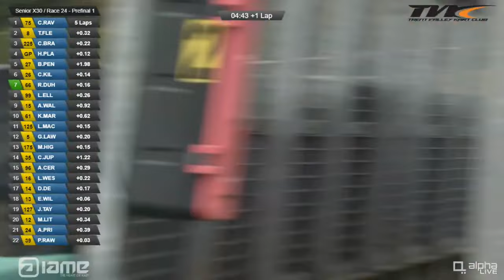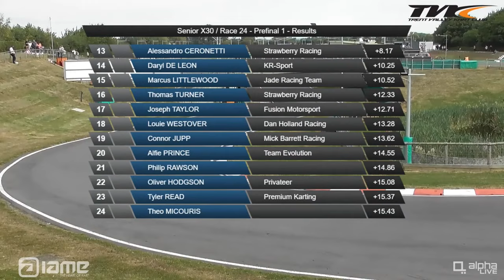Paul Fletcher International 2021 Iame 'O' Plate Pre-final 1.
Starting from grid P6 Lucas Ellingham had a strong start holding on to P6 through the early laps. Then trading places within the top ten group for the majority of the race bringing it home in a creditable P9 across the line